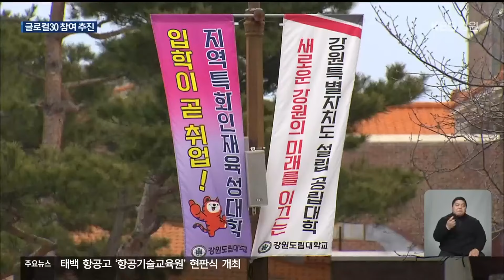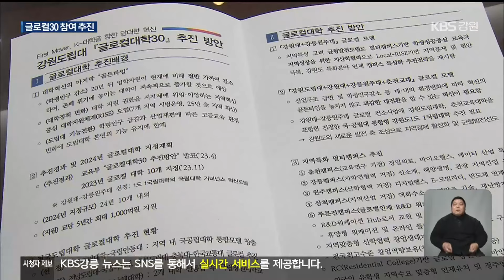강원도립대, 통합·글로컬대학30 사업 추진…춘천교대는? / KBS 2024.03.11.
[앵커]

 교육부가 시행하는 글로컬대학30 사업 2차 모집에  전국의 많은 대학교가  참여를 희망하고 있습니다.

 강원도립대학교도  글로컬대학30 사업을 추진하는 가운데, 춘천교육대학교는  어떤 선택을 할지 귀추가 주목됩니다.

 [리포트]

강원도의 유일한 공립전문대 '강원도립대학교'입니다.

 강원도립대는 오는 22일 마감되는  교육부 글로컬대학30사업 2차 모집에 신청하는 동시에, 1차 사업에 선정된 강원대, 강릉원주대와 통합하는 방안을 추진하기로 했습니다.

 어떤 방식이 되든 대학 간 통합을 전제로 하고 있어, '1도 1국립대'가 출범하게 됩니다.

 강원도립대학교는 대학 간 통합이 진행될 경우 고등교육의 경쟁력이 강화될 것으로 기대하고 있습니다.

 입학 자원 감소 등으로  존폐 위기에 놓인 학교를 글로벌 인재와 워케이션 거점 캠퍼스로 바꾸겠다는 겁니다.

 다만, 사실상 거점국립대 중심으로 통합이 진행될 수밖에 없어  캠퍼스 간 균형을 이뤄내는 게 과제입니다.

 [김광래/강원도립대학교 총장 : "과에 따라서 4년제를 갈 수도 있고 어떤 과는 2년제를 그대로 유지할 수도 있고, 이렇게 유연하게 운영을 하면 좋겠다는 그런 생각도, 꼭 뭐 반드시 4년제를 가야 한다는 그런 원칙은 없습니다."]

 반면, '1도 1국립대' 대상으로 함께 거론되고 있는 춘천교육대학교는  2차 신청과 대학 간 통합 모두 선을 긋고 있습니다.

 춘천교대는 최근 교육대학교 간 통합과  거점국립대학교 간 통합 등을 살펴보는 교원 양성 체제 개편 관련 연구를 마무리해 공개하기도 했습니다.

 학내 구성원들을 대상으로 이에 대한 의견을 수렴하고 설문조사 등을 진행한다는 계획인데, 정부의 대학 통합 의지 속에 어떤 결과가 도출될지  관심이 쏠리고 있습니다.